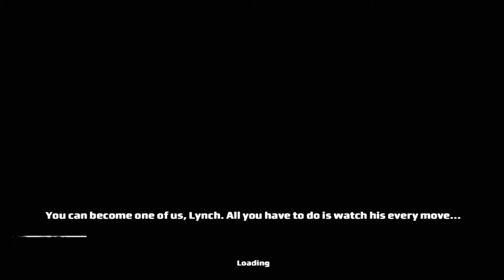Kane & Lynch: Dead Men (PS3) Walkthrough - Chapter #7 - Reunion (1080p 60fps)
Kane & Lynch: Dead Men is a dark and gritty drama featuring two men, one is a flawed mercenary and the other a medicated psychopath. Forced together on a violent and chaotic path of redemption and revenge, no action is considered too harsh as this volatile partnership is pushed beyond reason in this brutally realistic, character-driven third person action shooter.

● Platform: PlayStation 3 (Also available for Xbox 360 and PC)
● Recorded using Hauppauge HD PVR 2 - Gaming Edition!